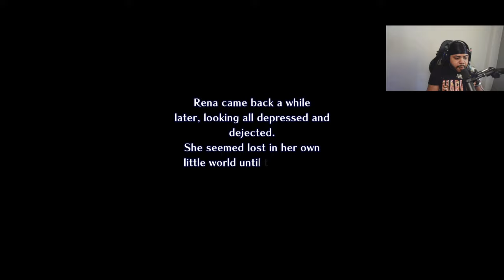He Has Two Dragons In Him... - Star Ocean The Second Story R Livestream - Part 3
Star Ocean: The Second Story is an action role-playing video game developed by tri-Ace and published by Enix for the PlayStation.

Haven't played this game in 25 years it was my first RPG/JRPG game ever.